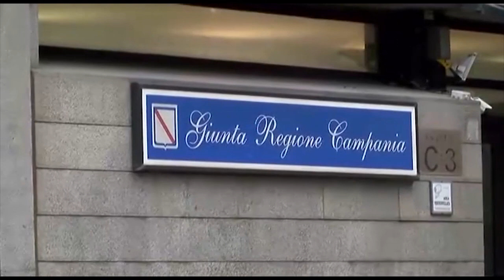Affaire rifiuti: Santa Lucia vede ma non parla !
La multiutility annunciata dalla provincia espropria i sindaci delle competenze assegnategli per legge, ma da Palazzo Santa Lucia non arrivano che silenzi di complicità. La nota di Norberto Vitale.